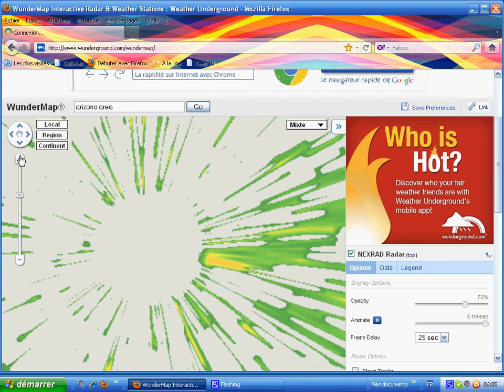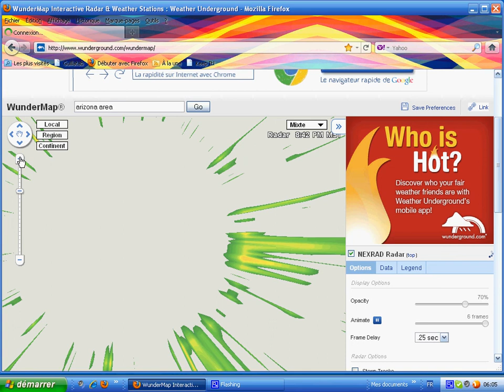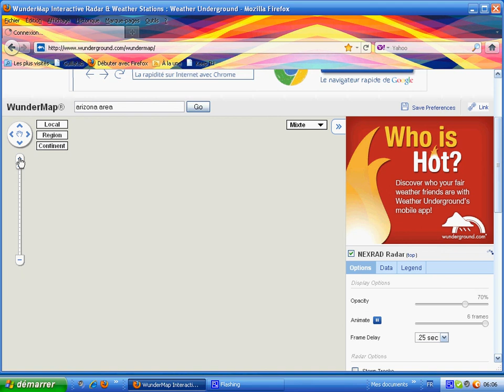080611 Phoenix doppler.avi